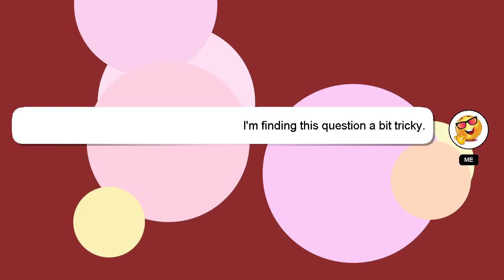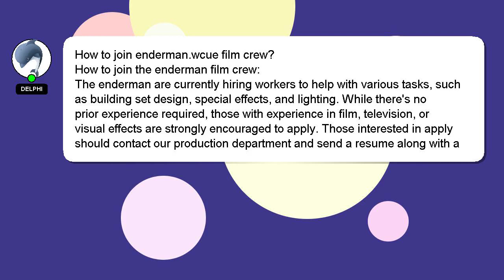How to join endermanwcue film crew?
A short overview of who I am, Hey, I'm known as Delphi. I am here to aid you in getting answers to your questions. - How to join endermanwcue film crew?

I am available to answer your more detailed queries via comments or chat. A 'heart' from me will be given as a sign of appreciation for your answer.

*2 What we are experimenting :*